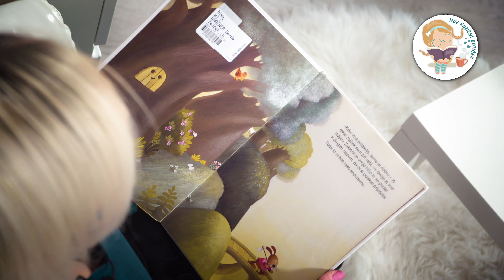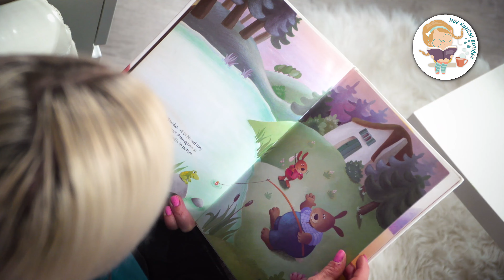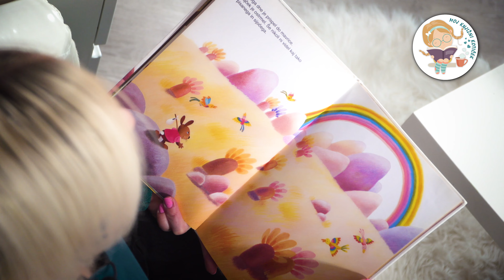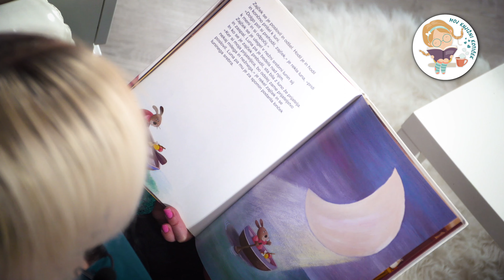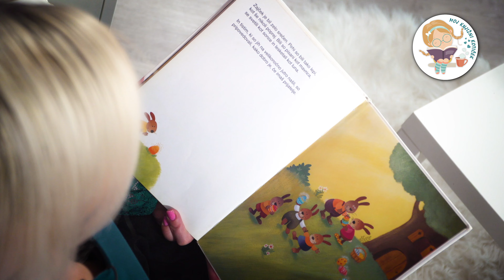ZAJČEK IN NJEGOVI PRIJATELJI - pravljica za lahko noč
Pravljica Zajček in njegovi prijatelji je prikupna pravljica o zajčku, ki je iskal nove prijatelje. Seveda jih je tudi našel, a ti prijatelji so bili nekoliko nenavadni. Le prisluhnite pravljici in izvedeli boste.

Izbrano pravljico Zajček in njegovi prijatelji je leta 1997 izdala in založila Slovenska knjiga. Pravljico je napisala pisateljica Gerda Wagener, v slovenščino jo je prevedla Milena Žnideršič, za ilustracije pa je poskrbela Marie-Jose Sacre.
Pravljica je objavljena z dovoljenjem založbe Slovenska knjiga.